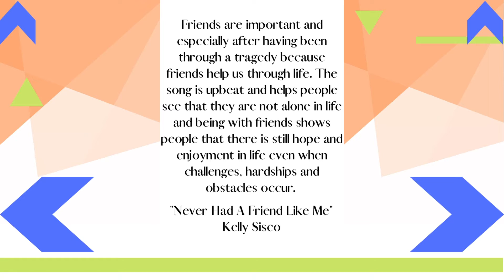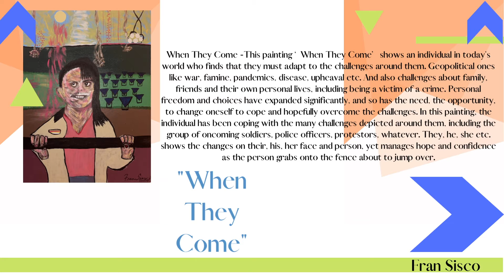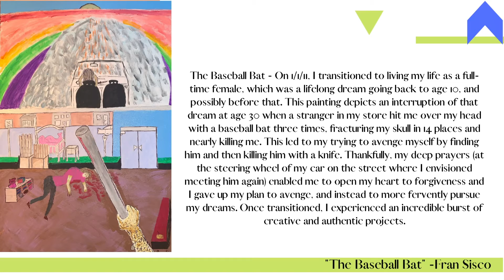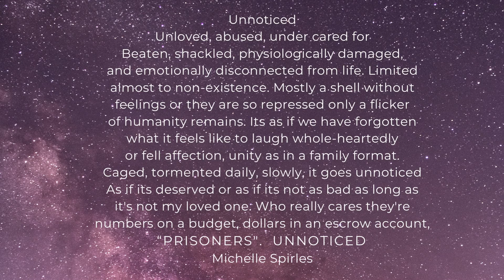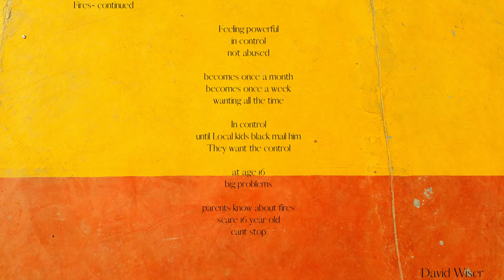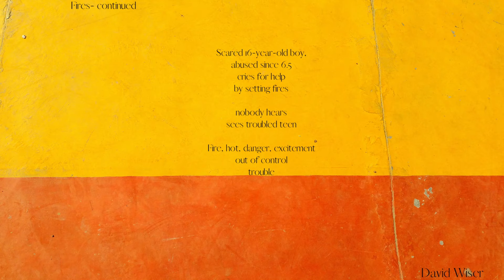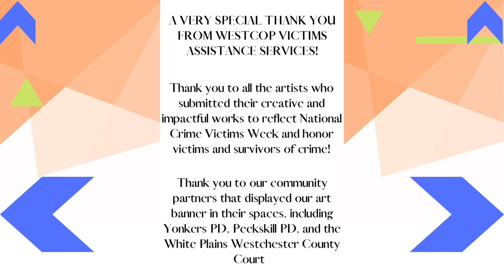Victims Assistance Services 2022 NCVRW Art Show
Victims Assistance Services proudly presents our 2022 National Crime Victims Rights Week Art Show. A showcase of art by survivors of crime that highlights rights, access and equity for all victims of crime.